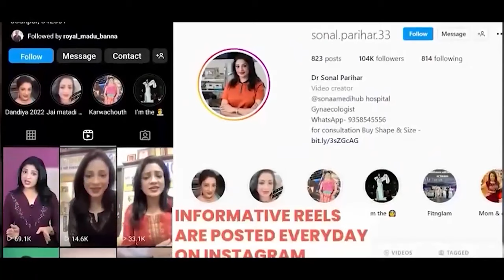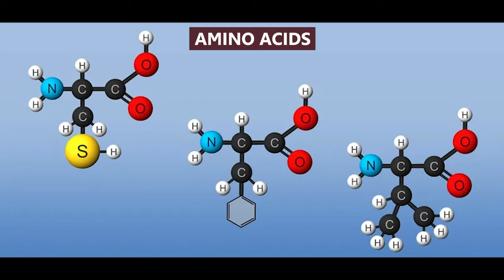बढ़ती उम्र के साथ ऐसे रखे अपनी SKIN का ख्याल | Dr. Sonal Parihar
True Vitamin Women, This multivitamin for women provides 34 ingredients & four blends that support overall women wellness & help fulfill their daily nutritional needs.
 It offers 100% RDA of vitamins with minerals, unlike others it has plant based vitamin D3 & amino acids making it unique that helps support immunity, heart & bone health. True Vitamin for women offers natural herbs & energy blend that may assist in maintaining hormonal balance, mental calmness, reproductive health, post menopausal changes & improve energy level for all day work load needs.

FB page -“Ask your gynaecologist

Hospital address—
Sonaa Medihub Hospital
97 1st polo
Paota main road
Jodhpur-342001
Rajasthan, India